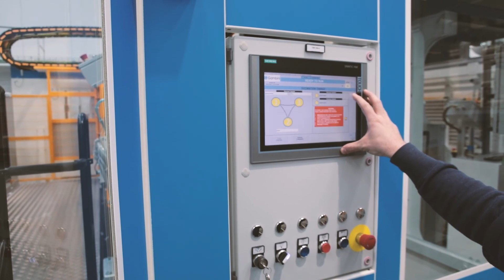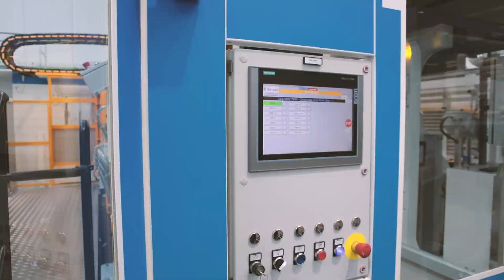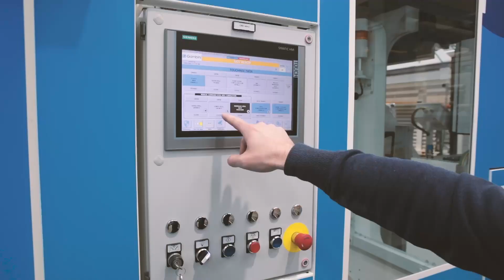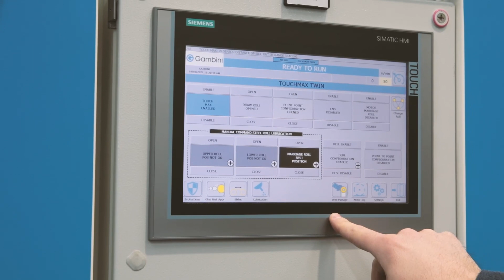TouchMax by Gambini is the most versatile embosser ever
TouchMax is a revolutionary component in the tissue scene. A single machine able to revolutionize the production, by shortening time and costs, improving safety and the final quality of the product.
TouchMax is an embosser/laminator equipped with five steel embossing rolls, always on board, which adjusts automatically and can laminate in 5 different ways. You can discover more at our TissueHub in Lucca, Italy.